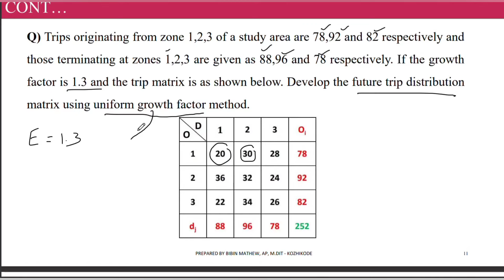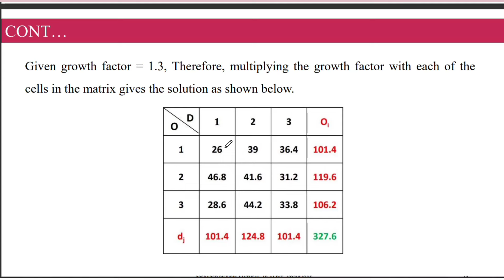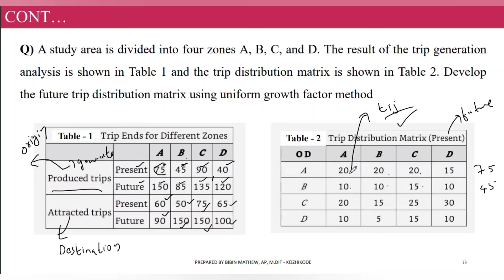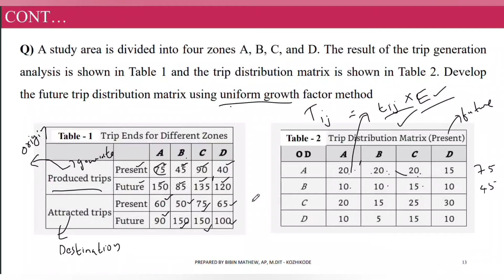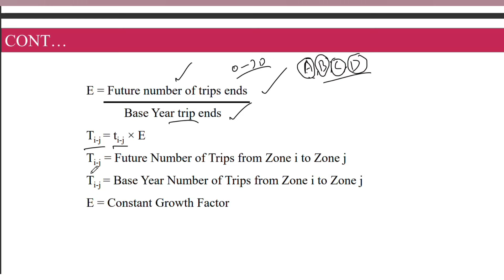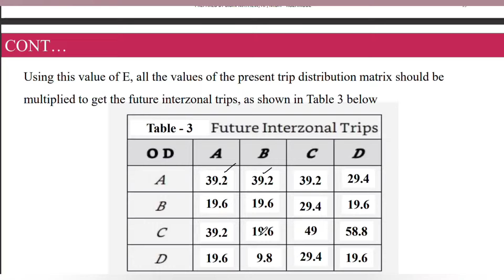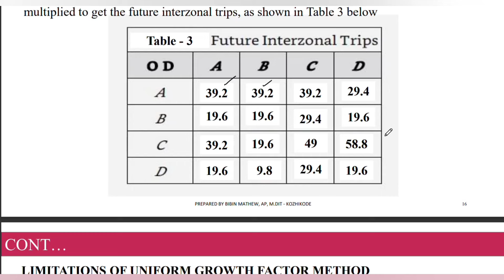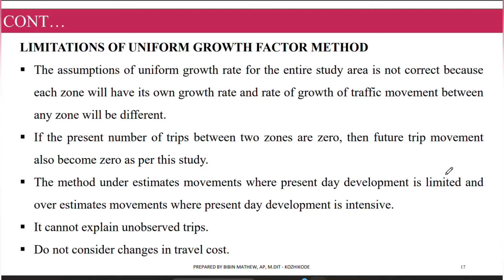UNIFORM GROWTH FACTOR METHOD - PROBLEMS, LIMITATIONS